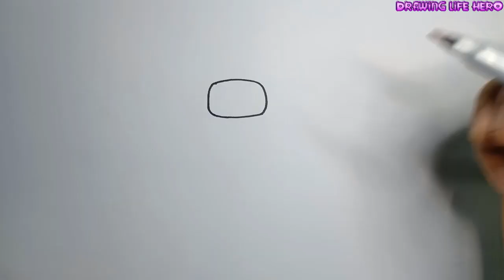How to draw Anti Virus Sans Monster mode in the game Among Us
video I shot how to draw sans style in the game Among us in monster mode. how to draw is very beautiful and lovely. Hope to bring you a creative experience.